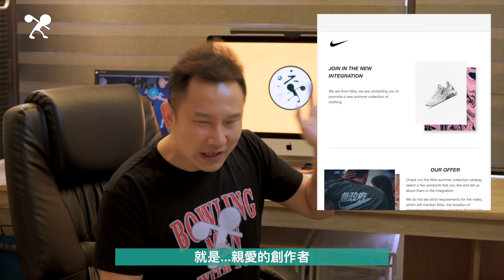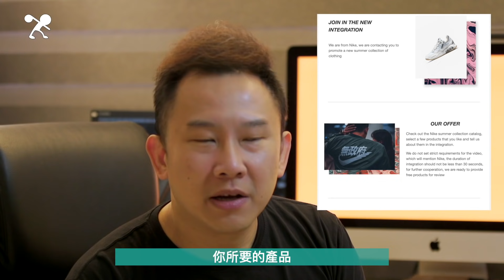詐騙實例 - 又一YouTuber上當！│被害人現身說法【滾滾諸公 Bowling Men】EP.143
真的被騙～要不是先前看過"柯氏撞球"分享的影片
後果不堪設想
把糗事講出來也希望大家可以不要受騙
其實會被騙 就是對方剛好攻擊在你最軟弱的那個點
也希望這個故事可以讓大家提高警覺

我真的覺得那E-Mail太高明了
把資訊設為關鍵字
若有收到一樣的信的創作者們
務必小心^^

原創：紀兆航
剪輯：陳七、阿杰